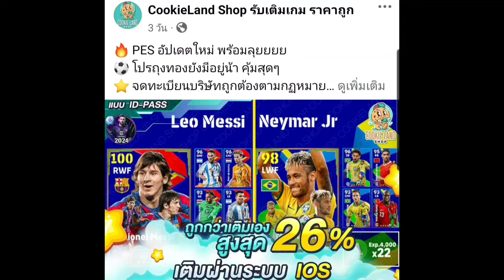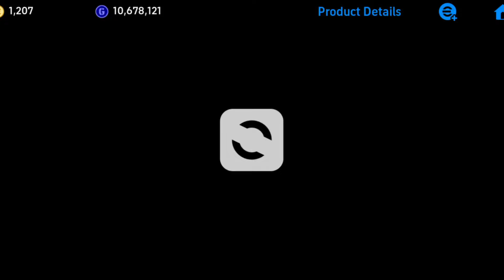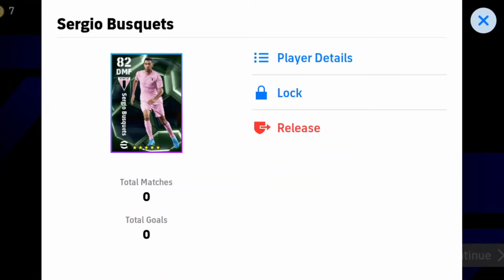FC ฝากเปิด iD น้องลัน ปัตตานี|เปิดแพ็ค Epic FC Barcelona 🇪🇦